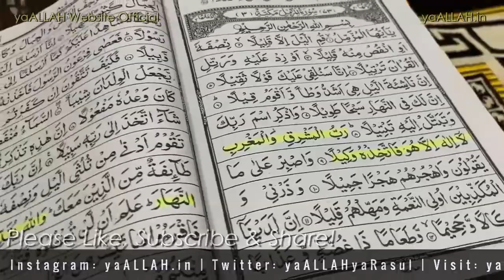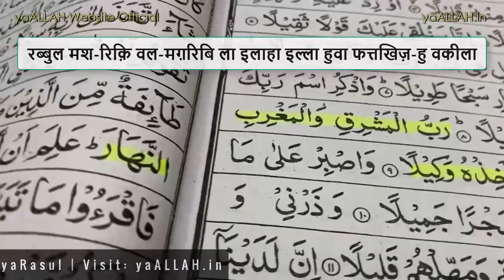Kisi Ko Shadi Ke Liye Razi Karne Ka Wazifa-Ma Bap Ladka Ya Ladki Koi Bhi Ho-3 Din Me Khud Manenge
Pyare doston dekhiye Kisi Ko Shadi Ke Liye Razi Karne Ka Wazifa Ma Bap Ladka Ya Ladki Koi Bhi Ho 3 Din Me Khud Manenge